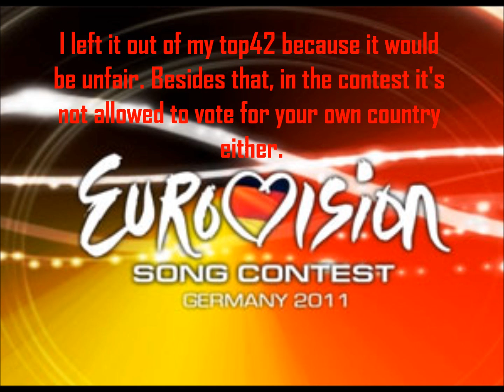My top 42 for ESC 2011 OLD VERSION [21 March 2011]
My personal top 42. I left out my own country because it would be unfair and because in the contest it's also not allowed to vote for your own country.